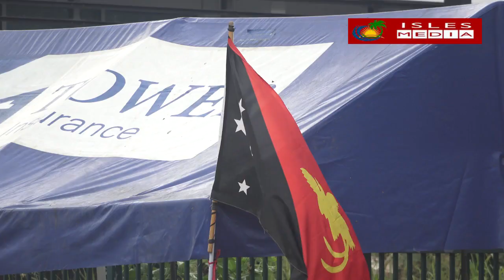PNG's 47th Independence Day Anniversary Celebrations in Honiara (Saturday, September 17).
Members and friends of New Guinea/ Solomon Islands community has came out in Numbers to celebrate the occasion of PNG's 47th Independence Day anniversary celebrations in Honiara on Saturday, September 17.

PAPUA New Guinea’s High Commissioner to Solomon Islands H.E Moses Kaul has paid rich tributes to founding leaders of Papua New Guinea.

H.E Moses Kaul recalled their immense contributions towards guiding the nation since Papua New Guinea (PNG) gained its independence from Australia in 1975.

“I pay homage to the founding leaders for guiding PNG as a nation through challenges to realize the dream of a sovereign nation we proudly call PNG," He said.